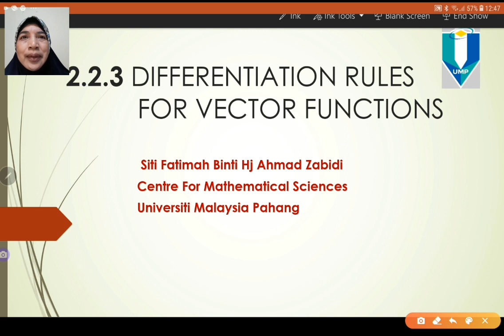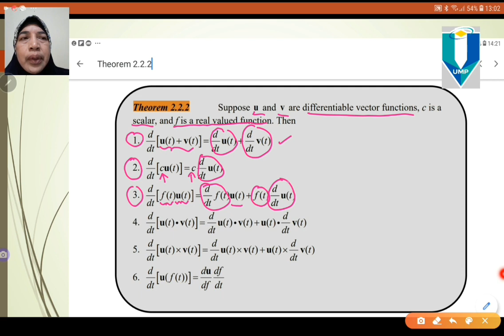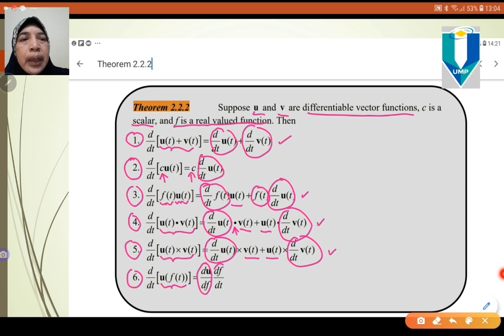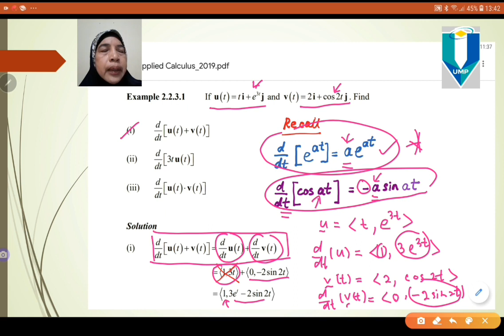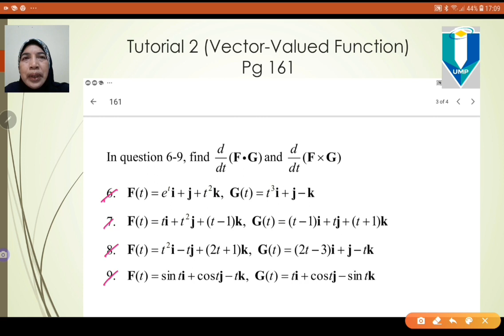2.2.3 DIFFERENTIATION RULES FOR VECTOR FUNCTIONS By Hjh Siti Fatimah Bt Hj Ahmad Zabidi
By Hjh Siti Fatimah Binti Hj Ahmad Zabidi
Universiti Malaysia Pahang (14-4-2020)